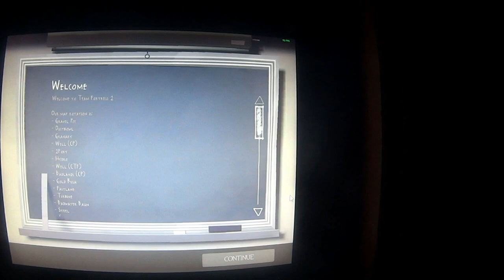Team Fortress 2: Tough Break preview